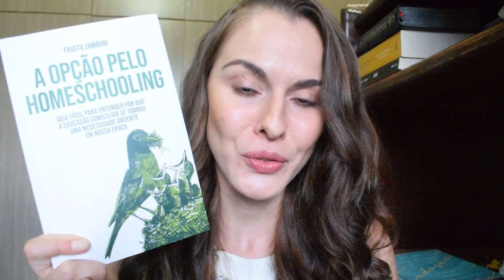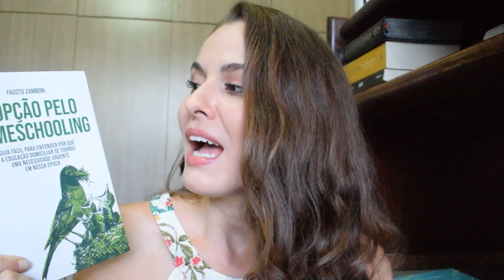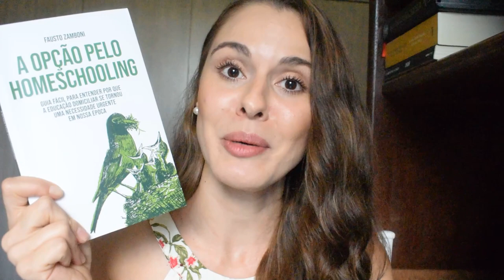A Opção Pelo Homeschooling l Marcela Brito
Para comprar o livro "A Opção Pelo Homeschooling" clique no link abaixo